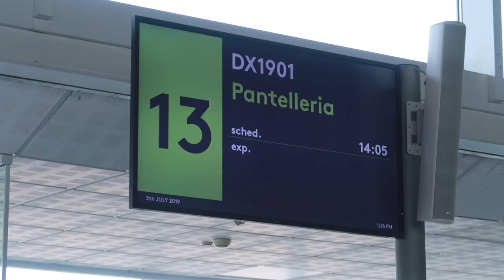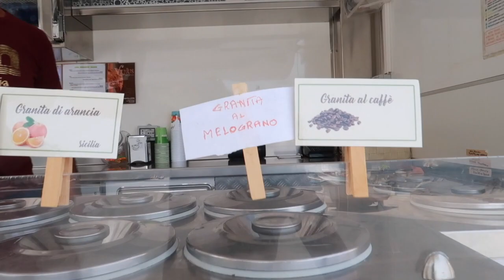Pantelleria, Italy | travel vlog (sottotitoli italiano)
Per vederlo con i sottotitoli: cliccate 'CC'
⬇️ What I'm Wearing: